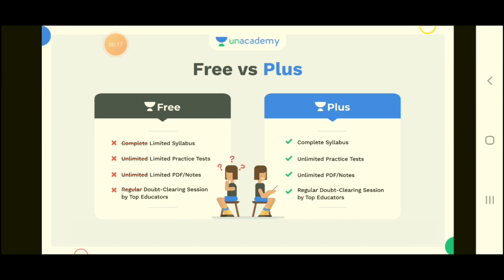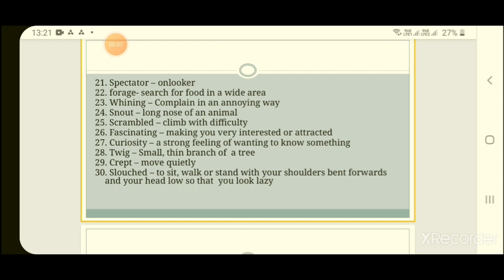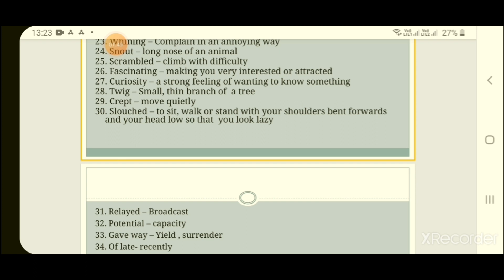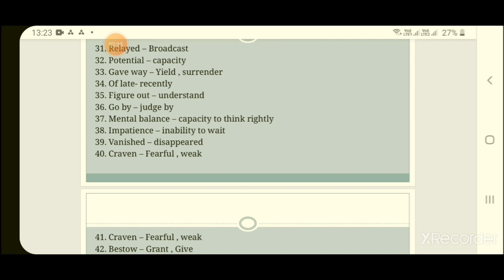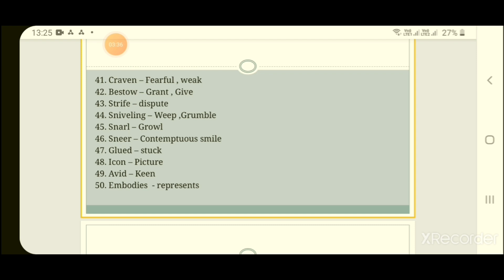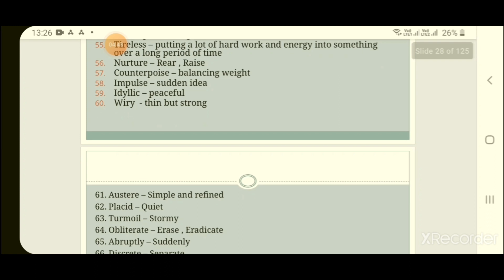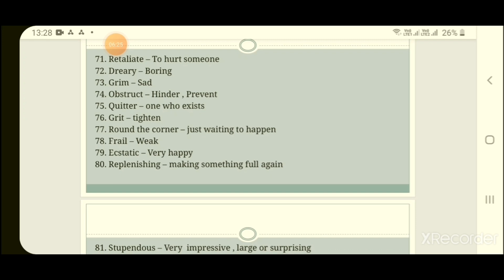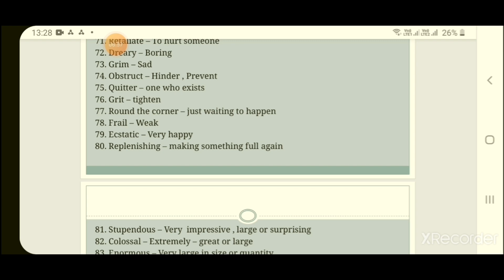Synonyms - 2 | TNPSC Group 2